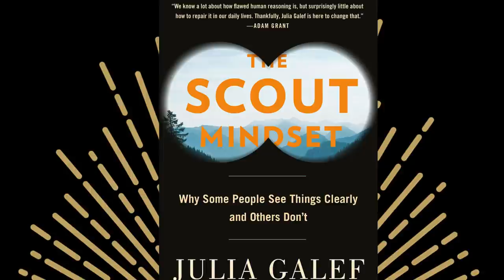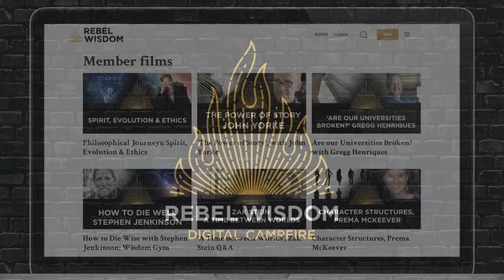Making Sense with Scout Mindset, Julia Galef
Why do some people see things that others don't? Julia Galef believes that it's because they're using what she calls Scout Mindset.

"It’s what allows you to recognize when you were wrong, to seek out your blind spots, to test your assumptions and change course. It’s what prompts you to honestly ask yourself questions like “Was I at fault in that argument?” or “Is this risk really worth it?” As the physicist Richard Feynman said: “The first rule is that you must not fool yourself – and you are the easiest person to fool.”"

Julia Galef is one of the most prominent members of the Rationalist community, and co-founded the influential Centre for Applied Rationality (CFAR). Her website is

To help us make more films like these and join calls with our worldwide community, check out membership options